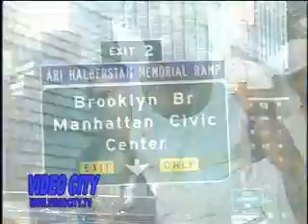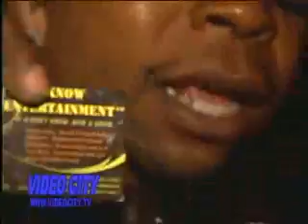VIDEO CITY Episode (4/14/09 Part 1 of 4)